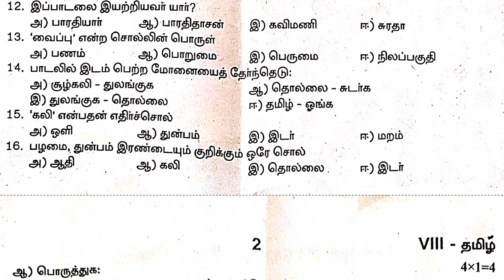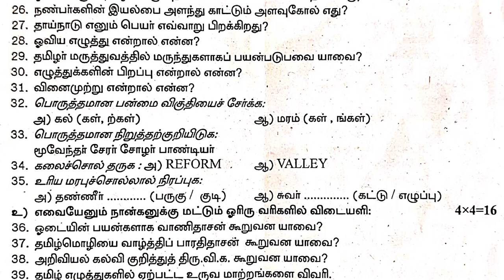8th Tamil Quarterly original Question Paper 2022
📑 PDF Title : 8th Tamil Quarterly original Question Paper 2022

8th Tamil Quarterly original Question Paper 2022
8th Tamil Quarterly Exam original Question Paper 2022
8th Tamil Quarterly original Question Paper
8th Tamil Quarterly Exam original Question Paper
8th Tamil Original Quarterly Question Paper 2022
8th Tamil Original Quarterly Question Paper